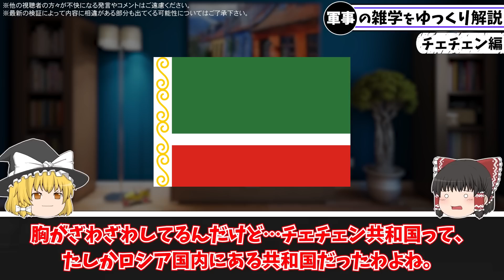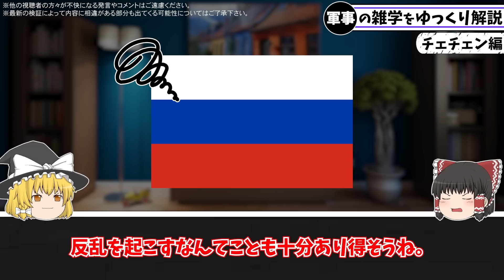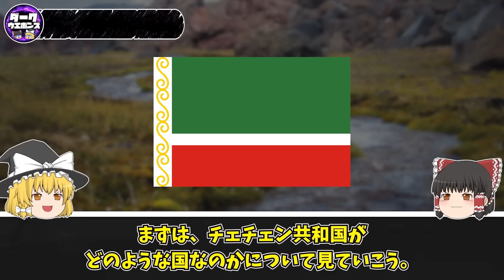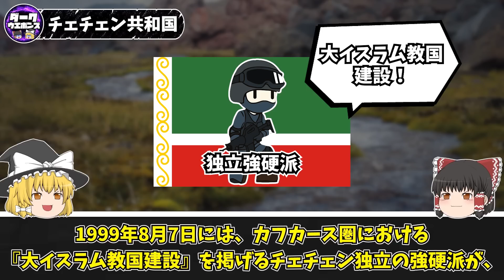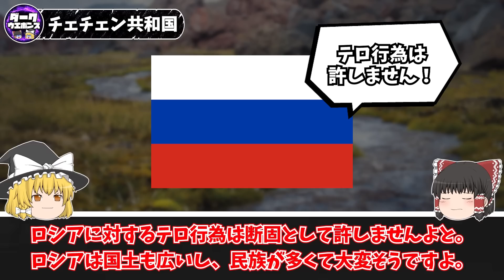【ゆっくり解説】チェチェン共和国内で反ロシア組織が活動開始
チェチェン共和国に関するゆっくり解説動画です。

記事引用:
チェチェン共和国 - Wikipedia
「チェチェンヘ　アレクサンドラの旅」／作品情報
プーチン氏に尽くす残虐部隊「カディロフツィ」 ウクライナでも活動　写真6枚　国際ニュース：AFPBB News
かみぱぱさんはTwitterを使っています: 「シェイク・マンスール大隊のイスラム・ブロキエフは、イチケル人がチェチェンでの戦闘作戦の準備を始めたと述べた。ロシアの拠点に関する情報収集が集中的に行われている。内戦に入りチェチェンが勢いを失えば、ロシアは崩壊する可能性も チェチェンの反露派が動き出したねぇ。元々下地はあったし。/ Twitter